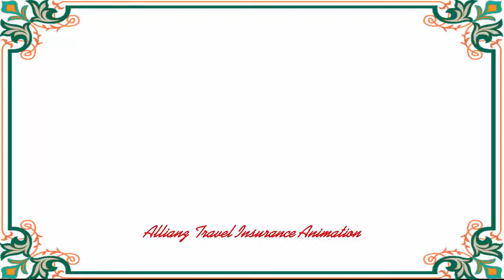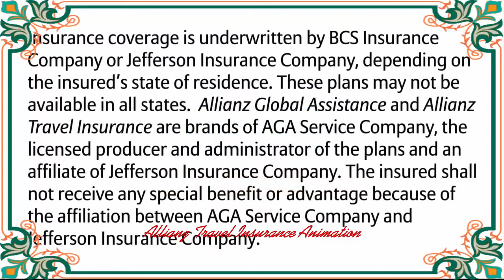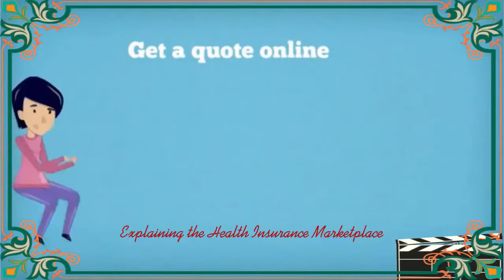[Insurance] Movie 02 - Insurance animation - Allianz Travel Insurance